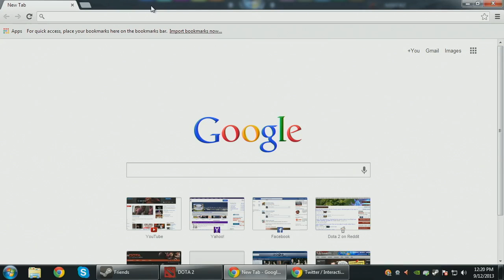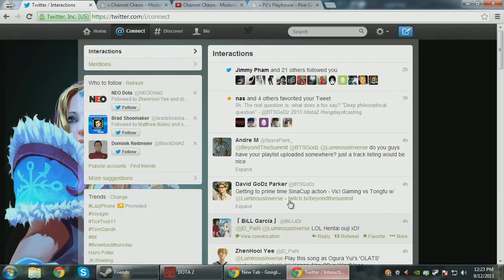Next.kz vs FlipMouzQuantic - Game 1 (WePlay - Group A)